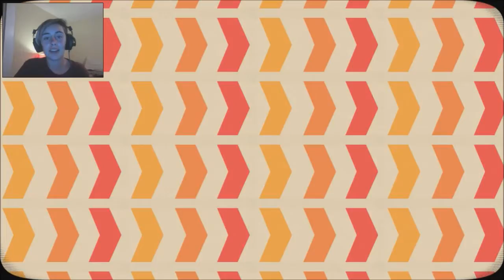Turbo Dismount - #2 - Oh my god!!!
Pft xD